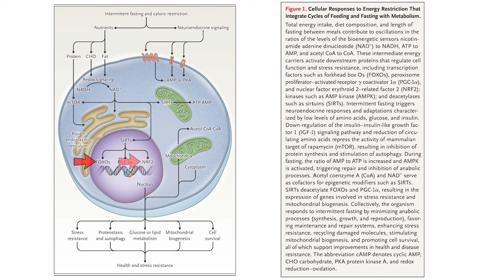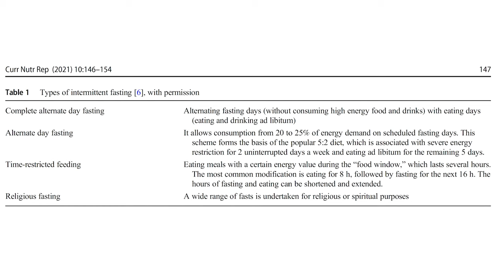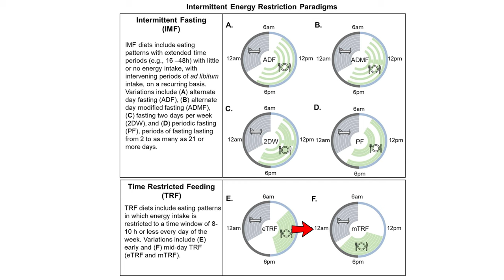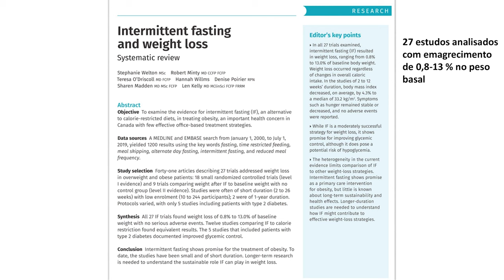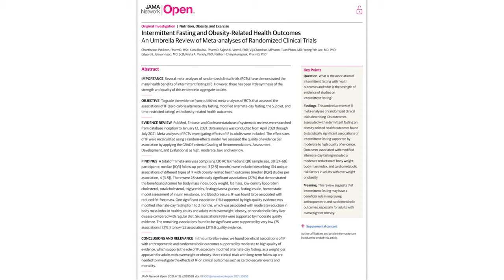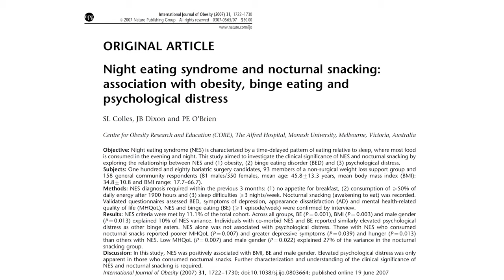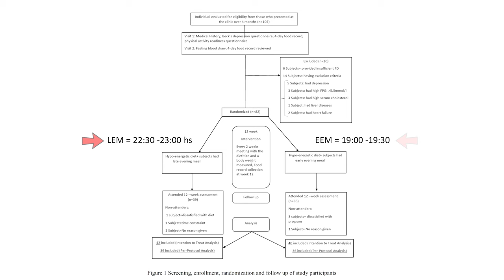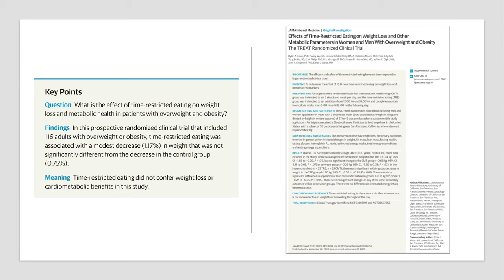Jejum intermitente e emagrecimento. Qual o melhor tipo de jejum para a perda de peso?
Afinal,  qual o melhor tipo de jejum para a perda de peso?

Desde a década de 50, estudiosos advogam o Jejum como uma terapia possível para auxiliar no emagrecimento.

Nos últimos anos estudos apontam que comer menos (restrição calórica) e jejum pode melhorar a saúde e diminuir o risco de doenças. Pesquisas demonstraram que esta estratégia pode ativar as sirtuínas e consequente ativação de vias metabólicas como NFR2 e o PGC1 que promovem benefícios à saúde,  como redução da inflamação, melhora da resistência insulina, ação antioxidante, ativação da biogênese mitocondrial, aumento da autofagia, aumento do BNDF auxiliando na neuroplasticidade e saúde cerebral.

Saiba mais sobre nutrologia e emagrecimento no site da Clínica Higashi